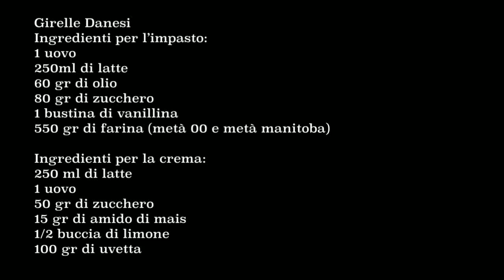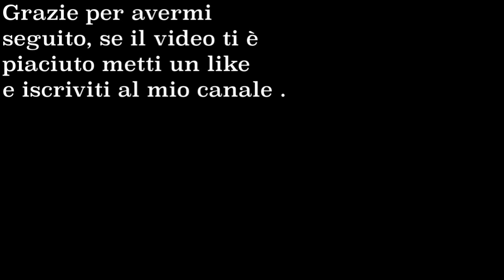Girelle Danesi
Ricetta realizzata con impastatrice Kitchenaid
Fonte " Fatto in casa da Benedetta"